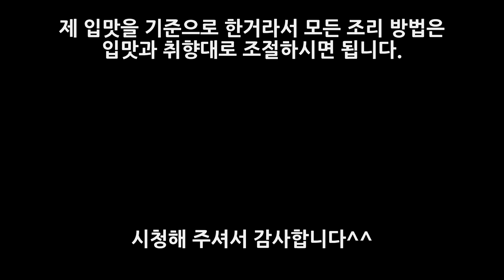와이프 아침 생일상♡, 모시조개미역국, 콩나물무침, 버터구이오징어, 새우소금구이, 구운김, 달래간장